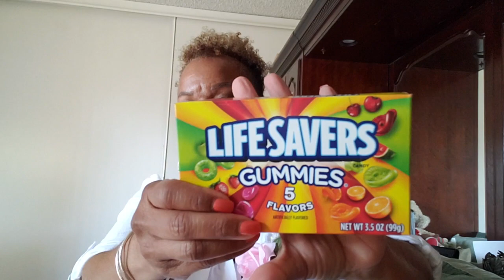Giveaway Reveal from LVLuxeGirl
Happy Resurrection Day :)  I hope everyone had a wonderful day.  I just wanted to do share what I won in a giveaway and also wanted to let everyone know about a small YTuber LVLuxeGirl.  Stop by and visit her channel and show her some love.  You won't be disapppointed.  I want to say a big thank you to all my subbies new and old.  To also thank those that just stop by :)

Lady B
POB 7512